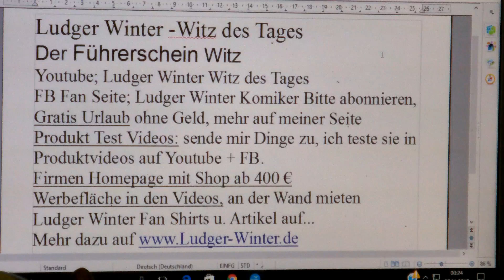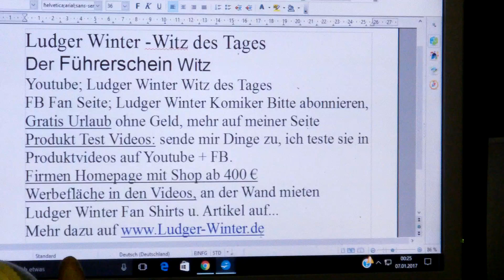1013 Ludger Winter Witz des Tages der Führerschein Witz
1013 Ludger Winter Witz des Tages der Führerschein Witz
1. Witz des Tags. Jeden Tag ein neuer Witz
1.b. Ludger Winter Witz des Tages Fan Artikel
2 Gratis Urlaub für jedermann. Tipps wie sie gratis Urlauben können.
3. Stadt und Sparen
4 Spendenaufruf
5 FB Wunsch Liste für jeden. Damit Freunde einen Beschenken können.
6. Gratis Mathe Nachhilfe in Internet.
8. Stadt und Sparen, meine Spar und Einnahme Tipps für Staat und Staat.
9.
1. Ludger Winter Witz des Tages Jeden Tag neu der Witz des Tages
78 Ludger Winter Witz des Tages der Wein Witz
1.b. Ludger Winter Witz des Tages Fan Artikel
2 Tipps wie man Gratis Urlaub in der ganzen Welt machen kann.
3. Stadt und Sparen Meine Seite weil die ganze Welt pleite ist außer ein paar Städte.
4. Mein Spendenaufruf. Wenn Ihre ein Haus eine Firma oder was anderes zu vererben habt. Dann vererbt es mir Ludger Winter. Damit ich damit gutes für die Menschheit tun kann.
Ludger Winter
Betreff: Spenden
5. FB Wunsch Liste für jeden. Damit Freunde einen Beschenken können. Eine Wunschliste sollte jeder auf seiner Internetseite oder FB Seite Oder Google + Seite haben.
6. Gratis Mathe Nachhilfe in Internet.
8. Stadt und Sparen, meine Spar und Einnahme Tipps für Stadt und Staat.